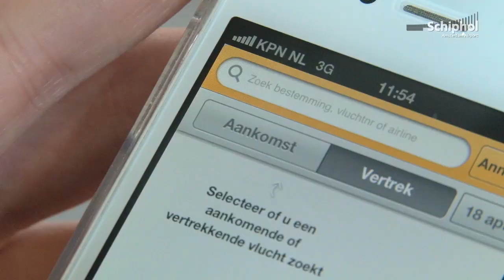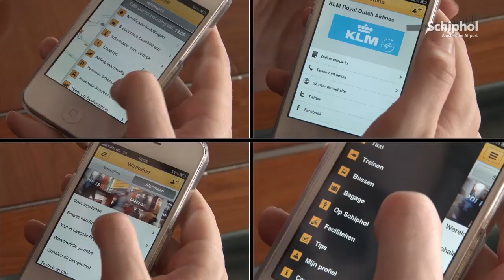Wegwijs met de gratis Schiphol App